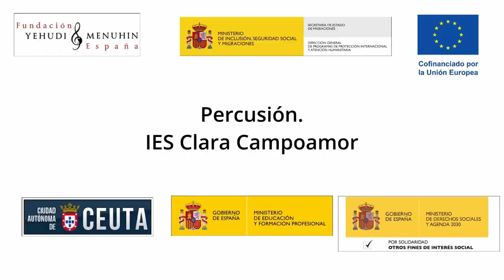Percusión. IES Clara Campoamor. Ceuta